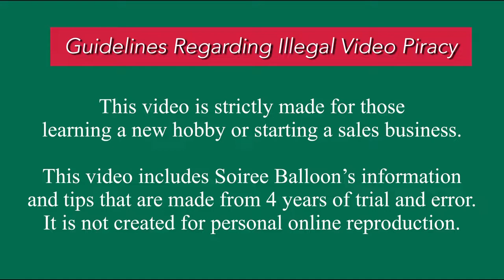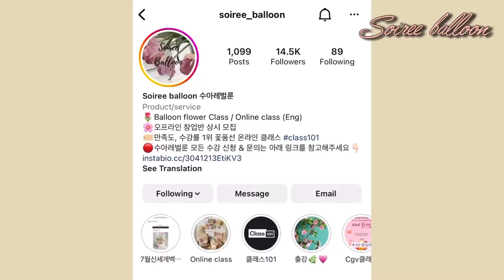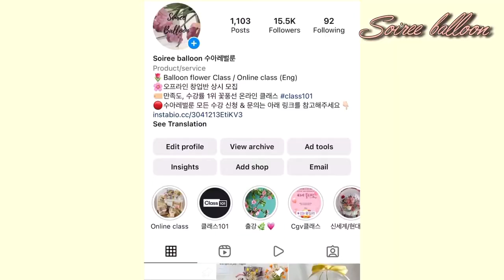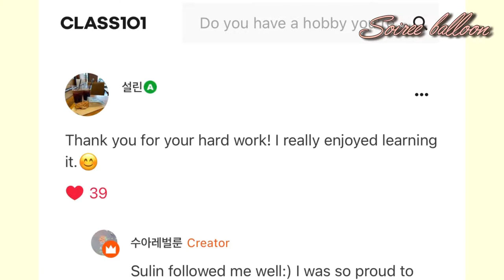Intro1 / Balloon flower online class for small business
🏷The whole course will be released on August 31st
Check more information on @soiree_balloon instagram!

This course is created for hobby learners and future small business owners. It includes instructions and tips that focuses on making and selling the balloons.

✔️Intro
1ntro 1 ntroducing soiree balloon
Intro 2 What you will learn

✔️Chapter 1
1-1 Materials you need
1-2 Uderstanding PVC balloon

✔️Chapter 2
2-1 The first step of making balloon bouquet
2-2 The perfect sealing so that it lasts for more than 5 months
2-3 How to secure the flower bouquet in balloon

✔️ Chapter 3
3-1 Basic guide for flower arrangement
3-2 How to insert an abundant flower bouquet in a balloon
3-3 Creating an abundant frill & Securing the balloon inside the flower

✔️Chapter 4
4-1 Advanced flower arrangement  & Arraging abundant bouquet
4-2 How to creat high quality flower balloon for sale
4-3 Completing box type flower balloons
4-4 A surprise balloon for a special occasion

✔️Chapter 5
5-1 Flower arrangement with a doll
5-2 Special balloon gift for children

✔️Chapter 6
6-1 Inner wrapping for flower balloons
6-2 High quality flower wrapping

✔️Chapter 7
7-1 Creating custom lettering and printing from Silhouette Studio
7-2 Editing photos & Box packaging

✔️Outro

✔️FREE BONUS MISSION CLASS
: Making ornament class
: Making gender reveal popping balloon